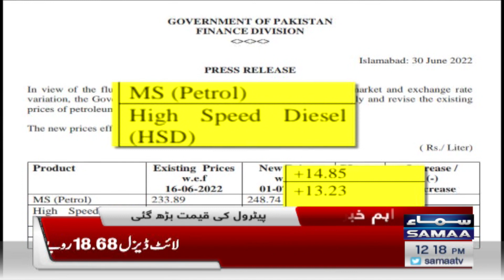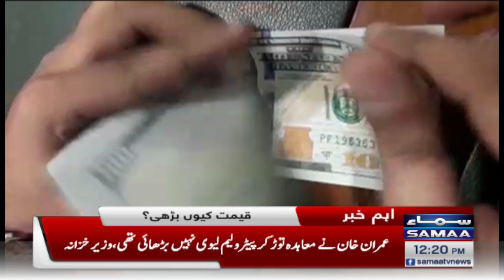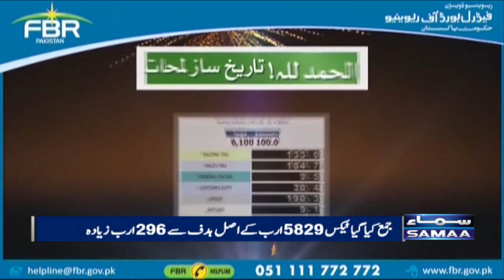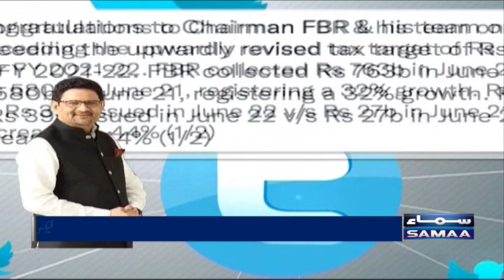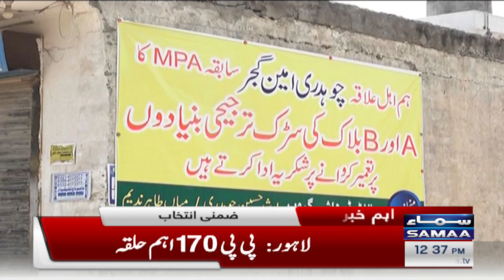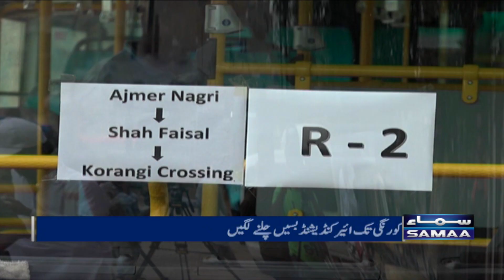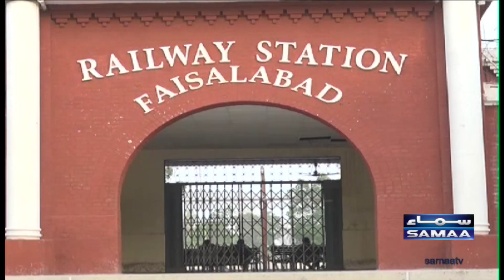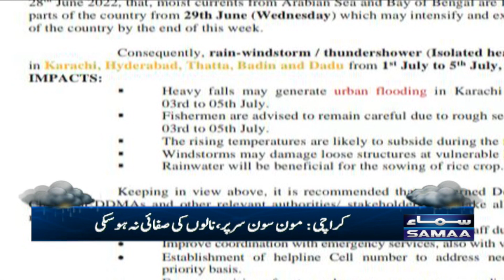Samaa News Bulletin 12pm - SAMAA TV - 1 July 2022